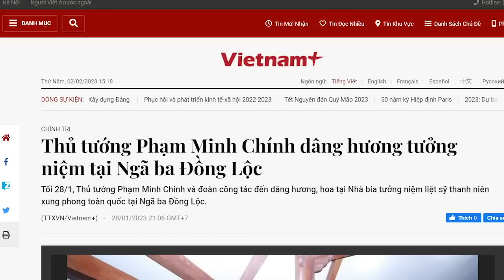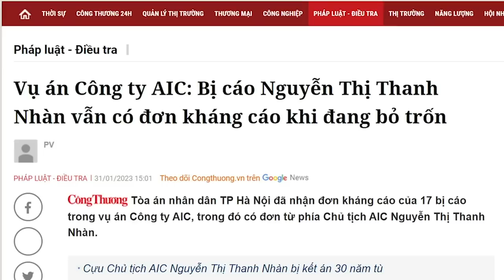Trần Lưu Quang cầu thần, Thủ Chính cầu ma. Ai thắng ai?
Trong Chính phủ, ông Phó Thủ tướng thường trực thì khấn thần, ông Thủ tướng thì khấn ma. Xem ra các ông này không tin vào chính mình mà tin vào thần thánh ma quỷ nhiều hơn. Không biết ông nào sẽ thắng trên chính trường? Ông khấn thần hay ông khấn ma? Hãy chờ xem, hồi sau sẽ rõ.